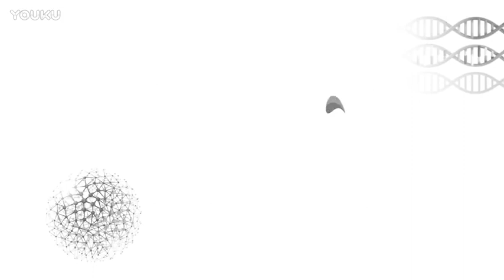Lesson 4: Bob haircut and curly - Cắt kiểu tóc bob & uốn xoăn giả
Bob haircut  and curly hair
Cắt tóc bob, uốn xoăn giả